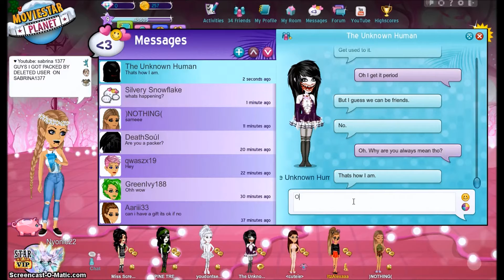MSP Rude Hacker